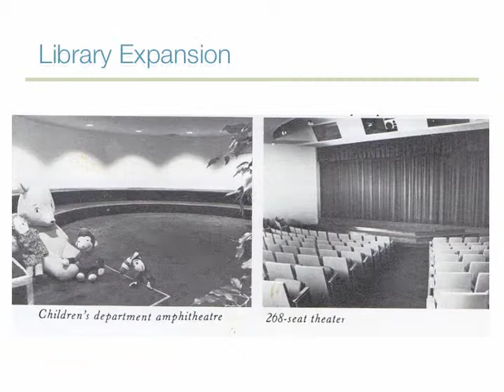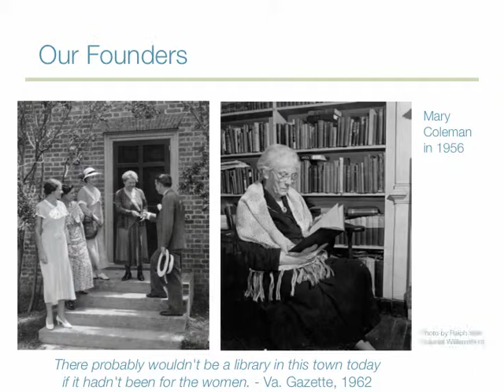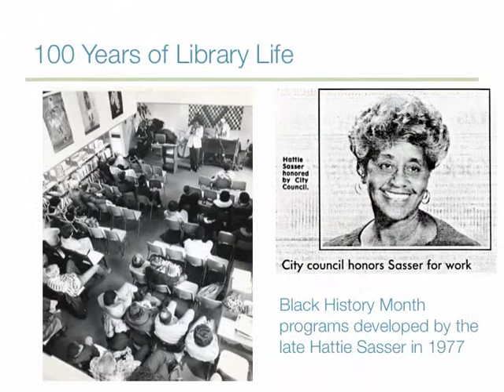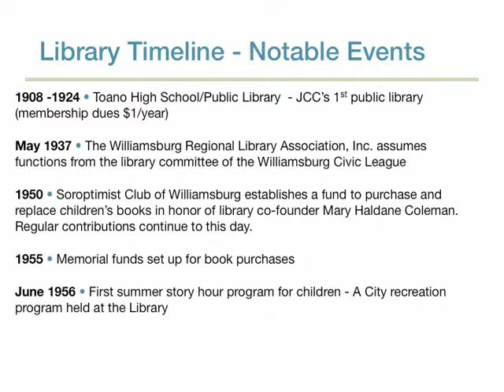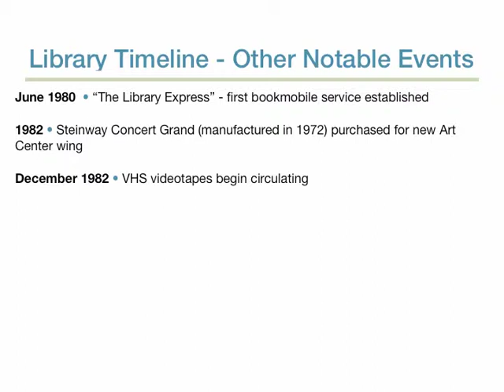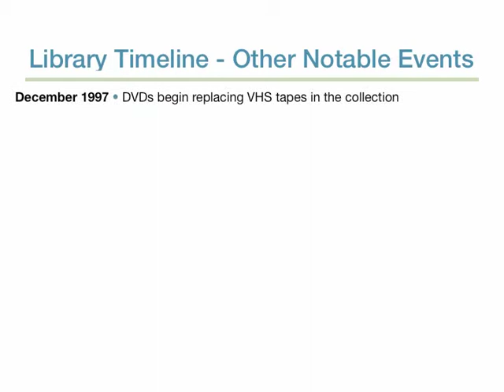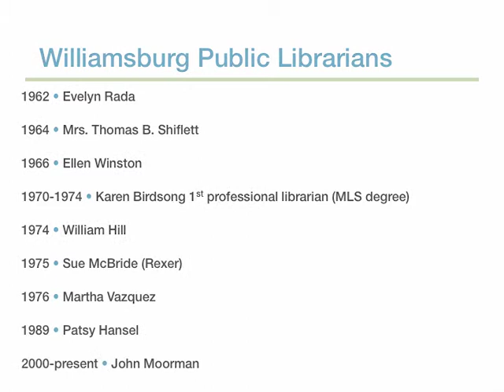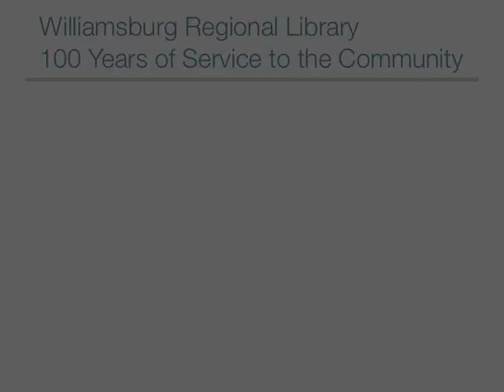Williamsburg Regional Library's 100th anniversary video - Part 2 of 2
(This video is best viewed in full-screen mode.) - this video was slightly revised to correct some factual errors that came to light.

In 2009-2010 Williamsburg Regional Library in Williamsburg, Va. celebrates its 100th birthday.  Begun in the front hallway of an 18th century house, the library now serves over 80,000 citizens in southeast Virginia, and is the only 5-star library in the Commonwealth (Library Journal).  This video traces the library's history since moving into its Scotland Street building in the early 1970s.  The first 65 years of the library's history is presented in the accompanying video - part 1.

An exhibit featuring artifacts from the library's 100 year history is  on display in the Williamsburg Library Gallery, 515 Scotland St., Williamsburg 23185 through September 7, 2010.